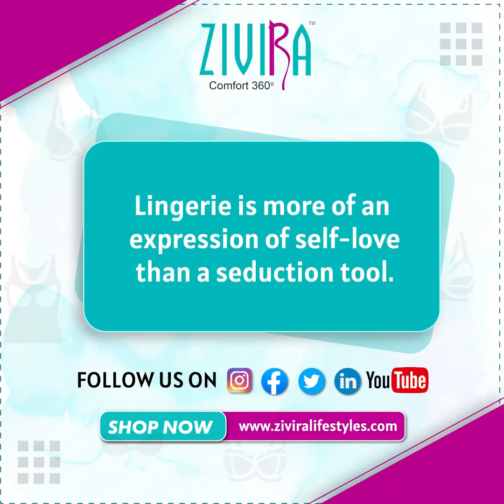Zivira Showstopper Collections || Party wear feat. Zivira || Zivira Lifestyles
Zivira india is all about the perfect fit while wearing any outfit!

Designed ergonomically keeping in mind an everyday hustling woman, these products are top notch in terms of hold and quality.  The products come in different designs and fits to accentuate every woman’s physique, so you always channel your self love!